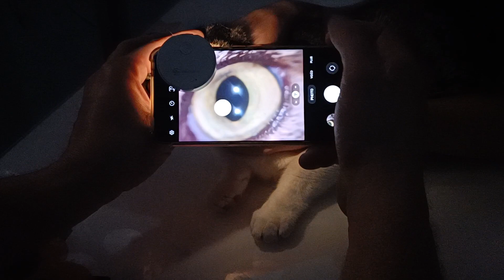Tuto comment faire une bonne photo de l'oeil de mon animal ophtalmo vétérinaire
De manière générale pour prendre de belles images avec votre smartphone  :
Mettez vous à l'obscurité
Utilisez votre application photo sur votre smartphone, passez en mode vidéo
allumez la lampe torche de votre smartphone
zoomez entre 4,5x et 5x
filmez l'oeil en étant le plus stable possible
relisez la vidéo et faites une capture sur la partie de la vidéo où l'on voit le mieux l'oeil

Retrouvez toute l'actualité sur la page officielle et sur le site de la clinique Vétérinaire AnimaVet à Saint Genis Pouilly